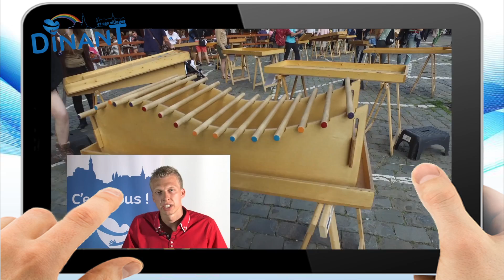PASTILLE ADRIEN BRASELLE PAD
Candidat numéro 13 liste 'Dinant' - Elections 2018 - Adrien Brasselle